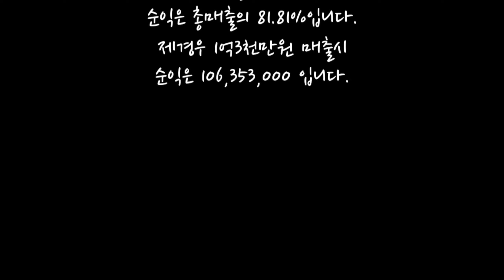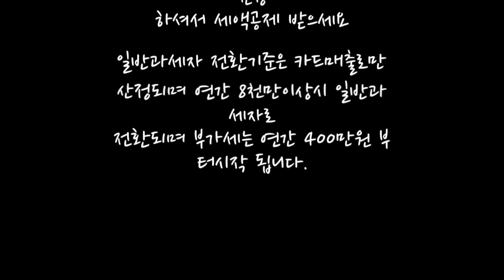서울 전기차 개인택시 한달 총지출은 얼마일까?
한달 고정비용을 12개월로 나눠 계산해보니
전기차는 할부금을 제외하고 매출대비 81.81%의 순익이 남습니다.
전기차할부금은 월82만원씩 연간984만원 들어갑니다.
차할부금까지 포함시 순익은 70%대가 됩니다
개인택시 준비하는 분들을 위한
꿀팁을 올려드렸습니다~